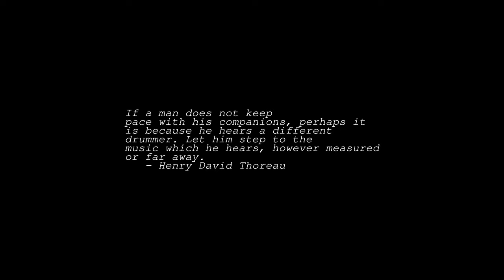Sunrise Time-lapse: Wednesday, June 08, 2022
On this day:
   World Oceans Day
   Frank Lloyd Wright born in Richland Center, Wisconsin, 1867
   The Canadian Parliament meets for the first time in Ottawa, 1866
   Robert Schumann is born in Zwickau, Germany, 1810
   Hans Leo Hassler dies, 1612
   Gordon Jacob dies, 1984

Today's random fortune, quote, or snark:

Good-bye.  I am leaving because I am bored.
        -- George Saunders' dying words